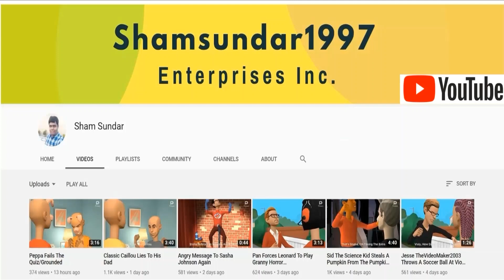Ms. PL Breaks Wendy's Nose/Grounded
Requested By: Chicago Blackhaws Fanatic 2020

This Is My First Episode Of Ms. PL Gets Grounded Series